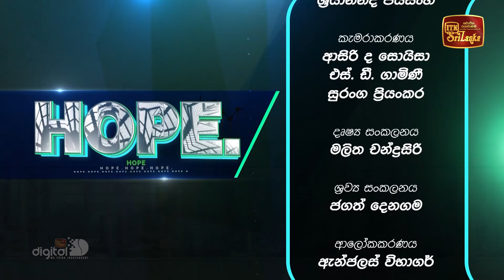Hope - කම්කරු දෙපාර්තමේන්තුවේ කාර්යභාරය කුමක් ද? (2023-08-06) | ITN